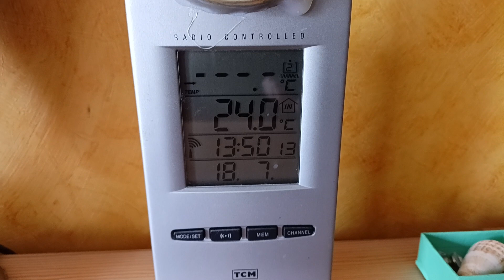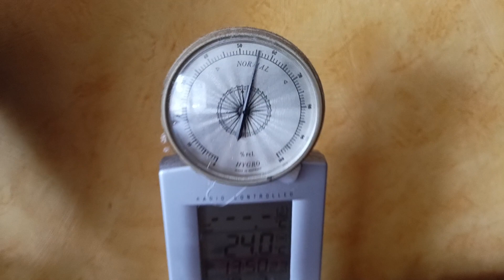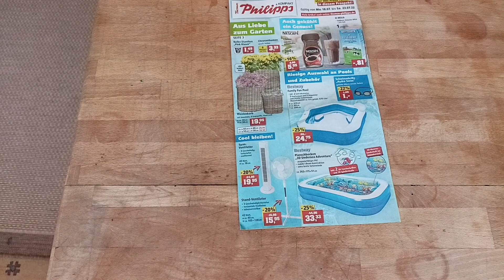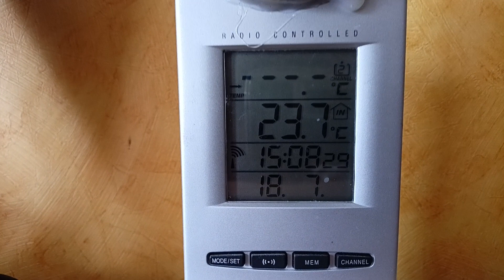Klimaanlage für Arme - Klima Gerät selber Bauen - Raumtemperatur Senken Abkühlen Wohnmobil Wohnwagen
Ein Erstaunliches Resultat